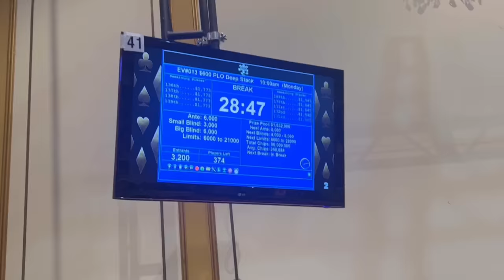PLAYING FOR MILLIONS IN A GAME I DON’T KNOW!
Bought into the $600 PLO tournament today as I said 300 times in the video I have no idea how to really play. I just understand the rules. Shoutout my boy Dean cant believe we were seated next to eachother for a bit. Day 4 of Vegas in the books I love you guys so much I’ll be back tomorrow let’s run good. ￼